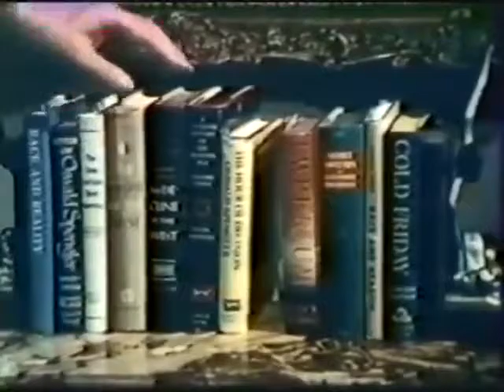After 50 Years RPO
DURING THE 1950s and 1960s, Dr. Revilo Pendleton Oliver attended and spoke before numerous patriotic gatherings, including those of the John Birch Society, the Congress of Freedom, the Steuben Society, the Freedom Forum, the Citizens Council, and the Daughters of the American Revolution, among others. He also made several radio broadcasts and one film (After 50 Years, National Youth Alliance, 1969